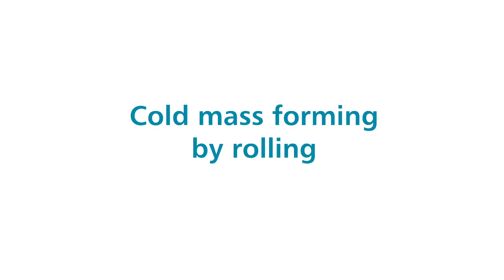ARNOLD Cold mass forming by rolling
Standard and special threads, as well as parts with captive discs can be produced with our ARNOLD machinery. We transport the parts to so-called flat die on a feeder rail. One side is fixed and immovable, the other side is constantly moving up and down. with each stroke it takes a part with it and thus rolls up the thread.